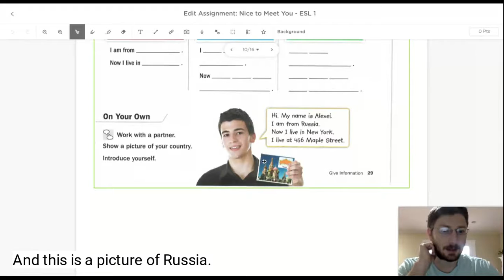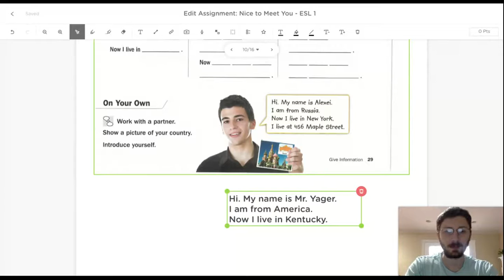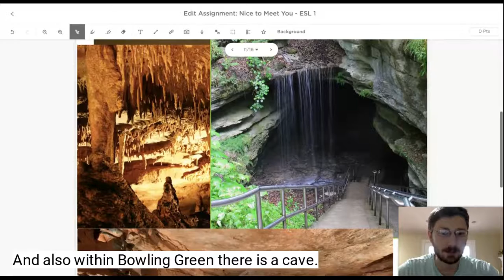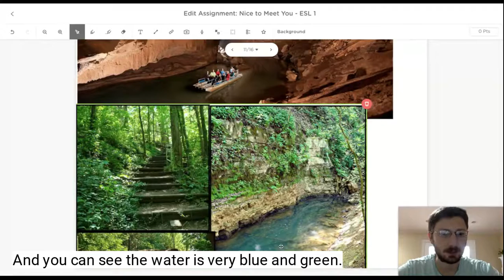I am from, Now I live in: Part 2 - Beginner English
For a clear image, quality (under settings) should be on the highest level (720).

I am using Inside the USA curriculum. You can buy the curriculum yourself to get a better learning experience.